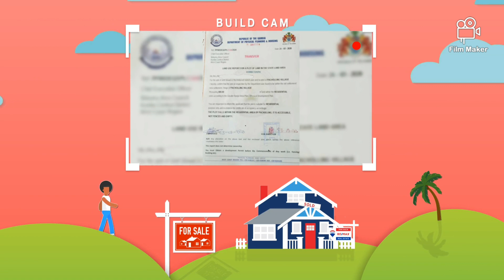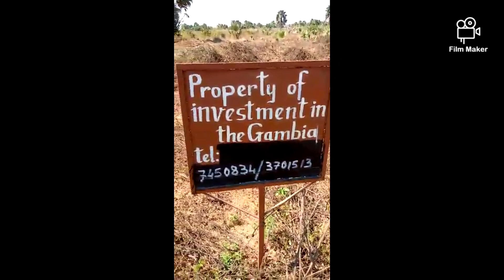Land Clearing of our Lands in Sanyang Seaview phase 1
seaview plots, we have sold in Sanyang